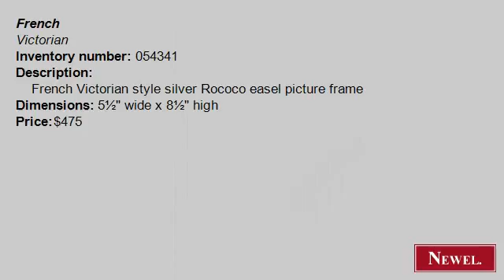Antique French Victorian style silver Rococo easel picture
- Newel.com: Antique French Victorian style silver Rococo easel picture frame (French, Victorian, accessories, easel picture frame, silver) (Newel Art and Antiques, New York City)